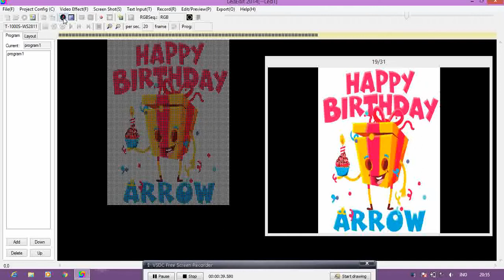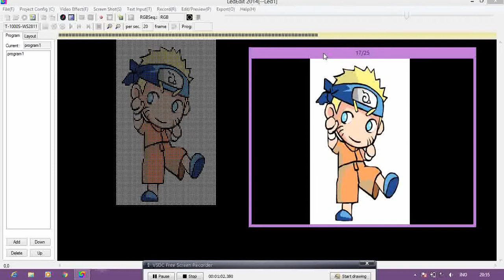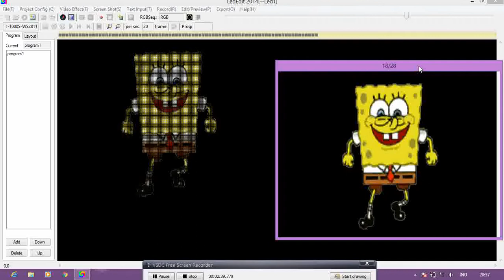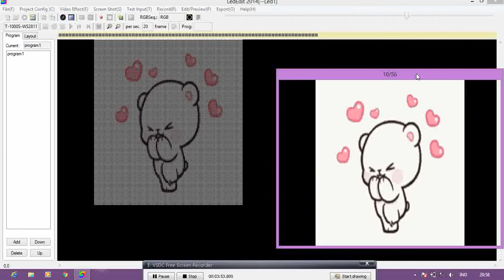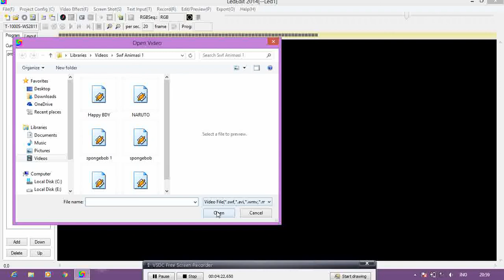effects led edit Animasi/Animated. download 💵💶💷💰